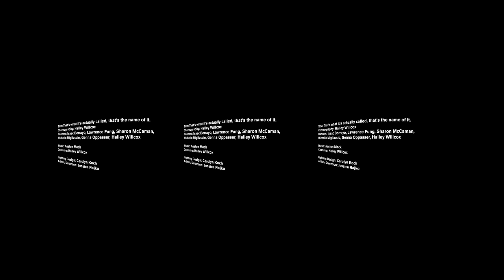That’s what it’s actually called, that’s the name of it. // 360º video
Title: That’s what it’s actually called, that’s the name of it.
Choreography: Halley Willcox
Dancers: Isaac Borrayo, Lawrence Fung, Sharon McCaman, Michelle Migliaccio, Genna Oppasser, Halley Willcox
Costume: Halley Willcox

Lighting Design: Carolyn Koch
Artistic Direction: Jessica Rajko